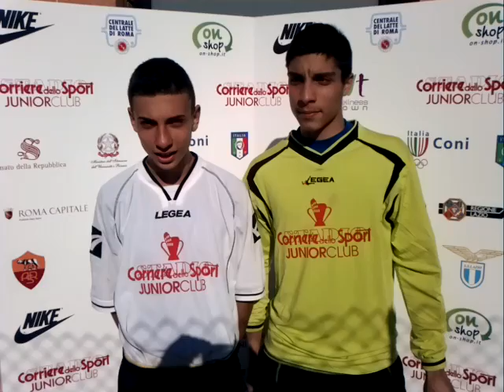Junior Club: Sciannandrone e di Palo del Pio XI commentano la partita